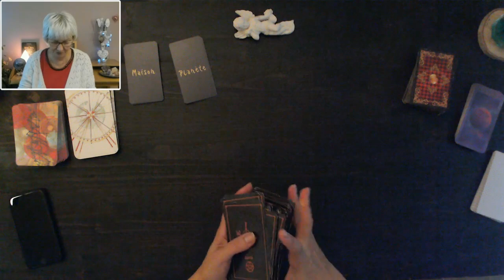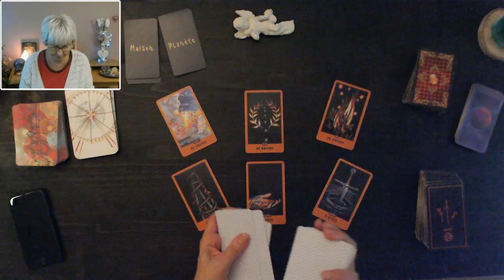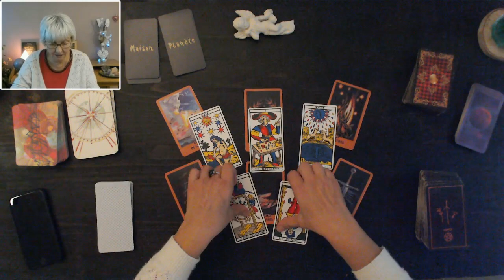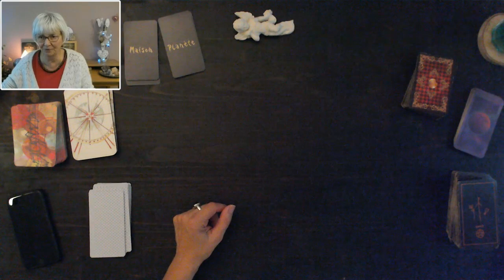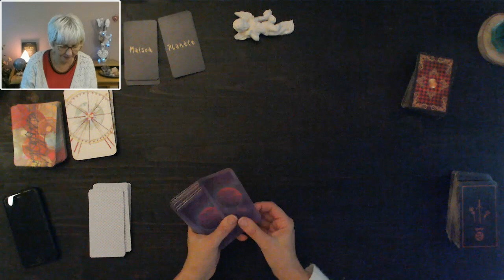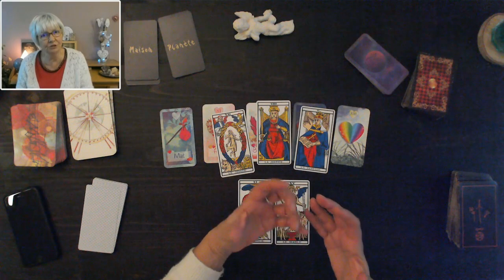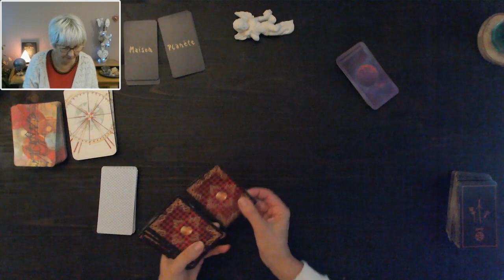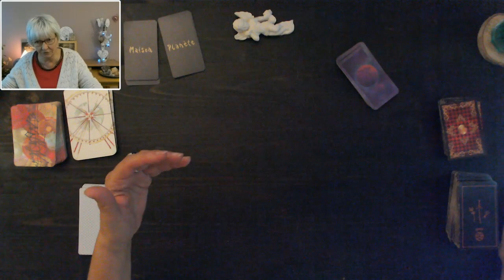VOYANCE-LIVE (Extrait) 〰 Questions/Réponses du LUNDI 19/12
Oracles utilisés :
• Le Tarot divinatoire du Corbeau /  Maggie Stiefvater /  Editions contre-dire
• L’Oracle des Forains / Le Mage Altiz / Editions Exergue
• Le Jeu des Planètes / Michel Delmar / Editions Le Diouris
• Le TAROT Amoureux et Relationnel / Pauline Voyance (sur commande par email)
• OSHO Zen Tarot / Editions AGM URANIA
*Tarot de Marseille / Kévin Meunier / Editions ADA
*Tarot Oswald Wirth / Editions AGM Agmüller (Suisse)